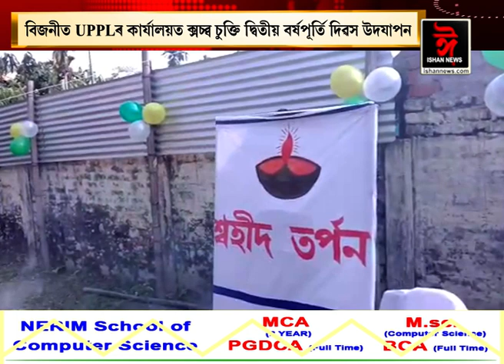আজি ২ বছৰ সম্পন্ন হ’ল BTR চুক্তিৰ। কোকৰাঝাৰত BTR শান্তি চুক্তি দিৱস পালন।